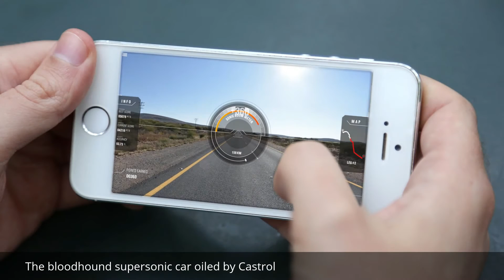worlds fastest land car the bloodhound supersonic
Castrol shows off their new game that comes along with the features of the blood hound supersonic.